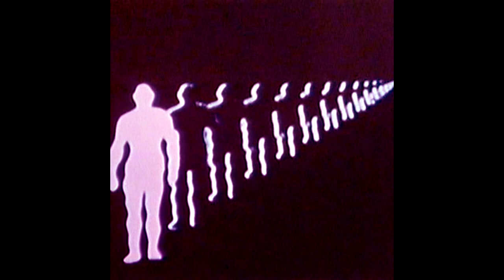[FREE] k suave + d. savage type beat - "tap in" (@prodbyrl + @eli.yf +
This beat is free for non-profit use only. If used credit me in title (@prodbyrl + @eli.yf + @proddreamz). Purchase a lease or exclusive rights for profit use.

Bpm: 149

Download my free drum kit I use in almost every beat